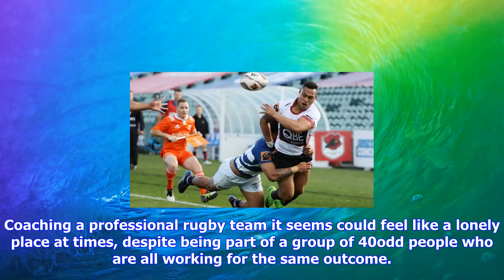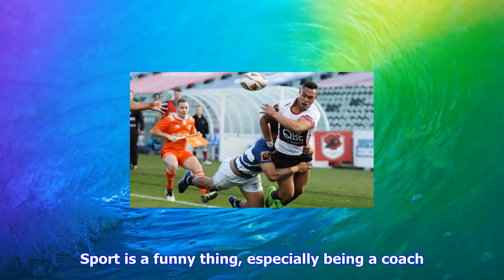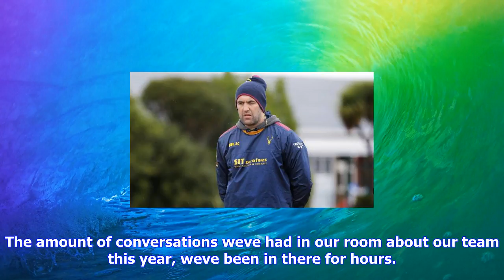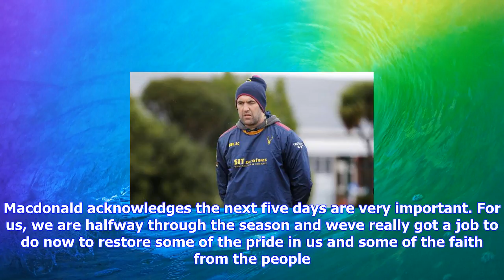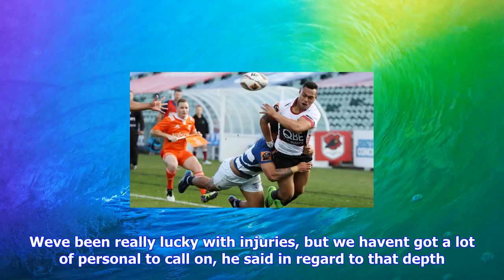Breaking News | Southland stags coach hoani macdonald's eyes wide open as he lives the life of prof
Southland stags coach hoani macdonald's eyes wide open as he lives the life of professional coach

LOGAN SAVORY Last updated 1800, September 18 2017 Southland Stag coach Hoani Macdonald keeps an eye ...